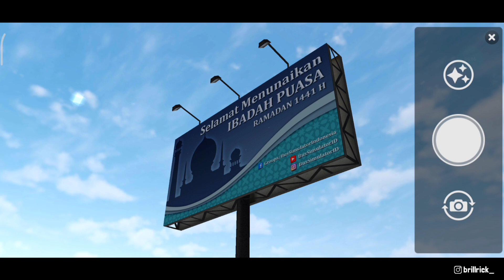EVENT RAMADAN BUSSID 2022! TAPI KOK BEGINI SIH...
🎥Record with : ADV Screen Recorder
✂Editing.          : KINEMASTER Mod
📱My phone.    : Redmi Note 8 Pro

Enjoooyyyyyyyy!